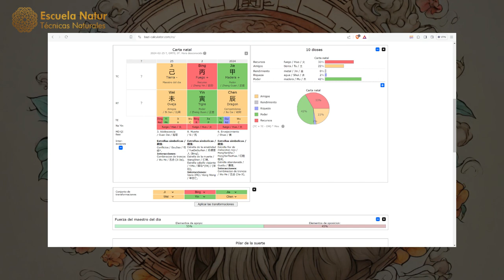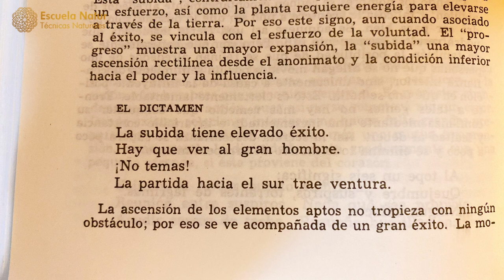25 FEBRERO 2024 ䷭ Hexagrama 46. LA SUBIDA ☯ Influencias del día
Hexagrama 46. LA SUBIDA, EL ASCENSO, EL EMPUJE HACIA ARRIBA.